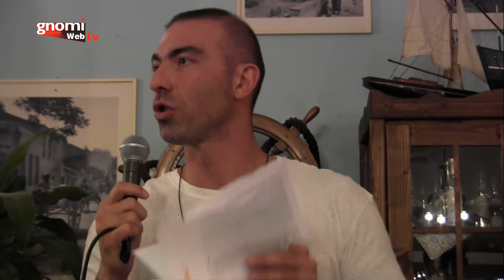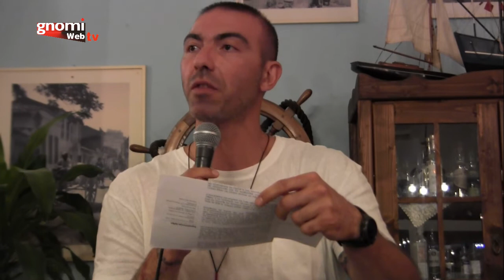Συνάντηση με την Ειρήνη Αγαθοπούλου και τον Αλέξανδρο Νικολαϊδη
Εκδήλωση-συζήτηση με την   υπ. βουλεύτρια του ΣΥΡΙΖΑ Κιλκίς, Ειρήνη Αγαθοπούλου,  την Τετάρτη, 3 Ιουλίου, στις 20:30 στο  Κιλκίς.  Παρών στη συνάντηση και ο υπ. ευρωβουλευτής του ΣΥΡΙΖΑ και Ολυμπιονίκης Tae Kwon Do, Αλέξανδρος Νικολαΐδης.